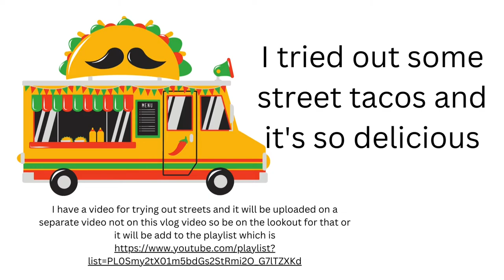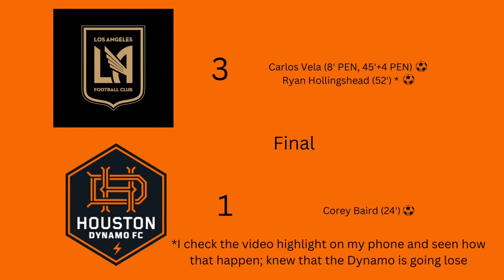Dynamo Dos beat Frisco II 2-0 with a clean sheet; Dynamo fall 3-1 to LAFC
Some of these videos are recorded on my iPad and iPhone and it depends if they came out in good quality or not but it should still be a decent video. Also, I didn’t recorded the goal in the (46') by Marcelo Palomino (the king of free kicks). At least I got the second goal; that’s all that matters by the way and great performance by Justin Stewart. There was a watch party after wards and I couldn’t recorded the game on the big screen but if I was to posted some parts of the game on Instagram which is cool  but once you posted on Facebook; it give you a notification saying that your video was removed because it appears to contain copyrighted material owned by a third party; that when I posted that Man City vs Man United video 6 months ago on Instagram which I got that notification from Facebook saying that so, I took it down. Hopefully you enjoy this vlog video highlights for Houston Dynamo 2 vs North Texas SC; partial watch party highlights and let me know in the comments what can I do better on some parts that I record.

I use music from Canva for the opening, intro, and outro that's because I chose the free ones as choosing the premium one which would be considered as copyrighted because it's their music not yours even though I pay for it doesn't mean you can use to uploaded here. Everything else seems fine and dandy.

I did say that the Houston Dynamo 2 are playing at St. Louis which I had mentioned in the video but they are actually playing Tacoma Defiance this weekend.